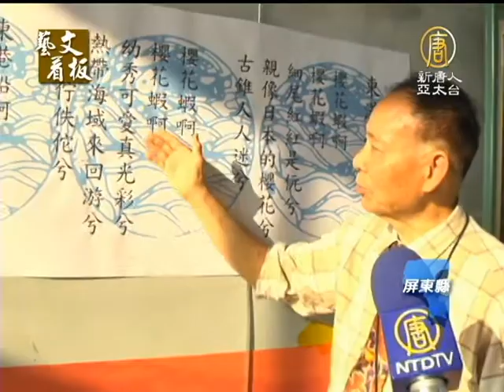【海空文化展_台灣好樣!Formosa】大鵬灣海空聯展 一覽東港多元文化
【海空文化展_台灣好樣!Formosa】大鵬灣海空聯展 一覽東港多元文化(NTDAPTV) 新年期間，曾經是軍事遺跡的屏東大鵬灣，憑著豐富的海陸空資源，舉辦南台灣首次大型文化聯展。現場除了有精彩的遙控飛機特技表演，也有上百件戰機、船艦模型，更有地方海洋文化、以及傳統的造船工藝，要讓遊客們來趟深度多元的文化之旅。【新唐人亞太台2013年2月18日訊】

以龍作為船身造型，搭配斗拱式的船艙屋頂，線條分配平均流暢。這是船藝工藝家洪全瑞從歷史故事「隋煬帝下江南」得到靈感，所創作出來的。其它如早期的漁船、竹筏、和東港代表性的競賽龍舟，也雕刻的栩栩如生。

船藝工藝家 洪全瑞：
「就是靠這一塊塊，就好像是我們在做建築蓋房子一樣，從小變成大，所以它每一塊都要去折，像這個有折有弧度，必需先熱煮過再折, 所以這個很費工。」

詩畫家 吳登居：
「東港櫻花蝦，櫻花蝦仔，櫻花蝦仔，細仔紅紅是阮兮，親像日本的櫻花兮，古錐人人迷. 」

這首台語詩歌，道出了詩畫家吳登居對家鄉櫻花蝦的盛讚。

詩畫家 吳登居：
「寫東港的櫻花蝦，因為本身牠就很迷人，很漂亮，在吃呢，櫻花蝦飯也很好吃。所以對它很感動，所以才創造出這首。」

外型樸質簡單的捕魚竹籠與龜殼蓑衣，曾經伴隨漁民走過懷舊的歲月。

除了海洋文物外，由小提琴家江敬業收藏的遙控飛行戰機、特用功能飛機，以及航空母艦、潛水艇等各式模型達一百多件，種類之多，也令人歎為觀止。

屏東縣議員 蘇義峰：
「那風景區加一點文化，加一點藝術，加一點音樂，不只是看還可以看表演，不只是靜態，動靜皆宜，這個真的很棒這個真的很棒。」

東港的地方海洋文化、軍事模型，以及現場的遙控飛機表演，讓這場海空文化聯展，更加多元豐富。新唐人亞太電視 李涓榕 李金菊 台灣屏東採訪報導